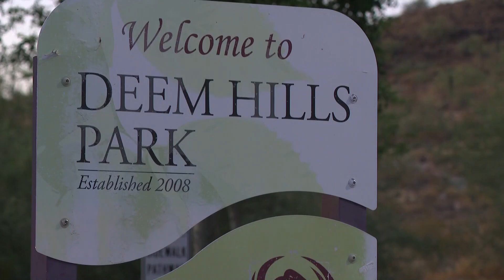Missing hiker found dead at north Phoenix recreation area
Officials say preliminary information suggests Jessica Christine Lindstrom, who was from out of town, was overcome by heat.